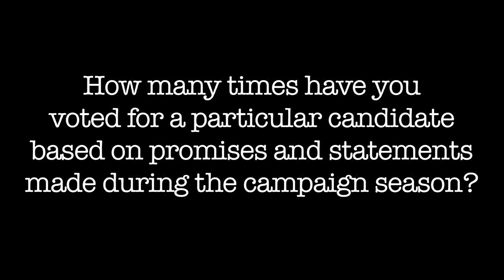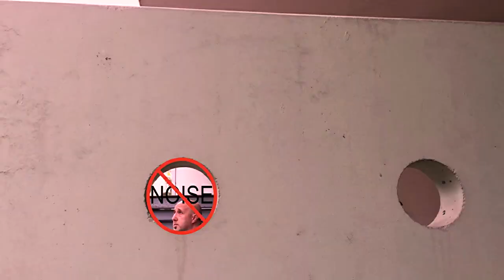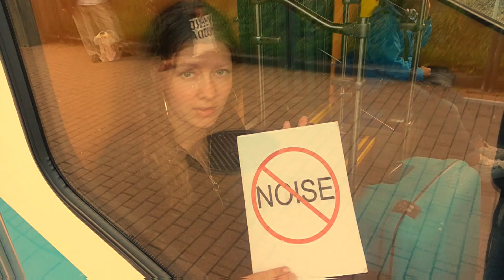Soul Basement feat. Jay Nemor - Noise Pollution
Soul Basement's official music video for 'Noise Pollution', directed by Jason Nemor Harden, filmed by Sara Melander and Marijana Vlašić. Click to listen to Soul Basement on Spotify

Lyrics:

Talking loud ain’t saying nothing
Tired of all these politicians faking and fronting
Misleading the people with destructive illusions
It's a foregone conclusion
That we gotta find some kind of solution

We need a resolution
To stop the noise pollution
It’s time for revolution
To put an end to all this noise pollution

Telling all them lies
just to get inside
So that they can do
Not a thing they promised to
For me and you
What else can we do
A change is overdue

Too many candidates got a a price on their head
Push aside integrity for money instead
diguising their evil, persistently deceitful
What happened to the notion of a government for the people

Resolution, Revolution